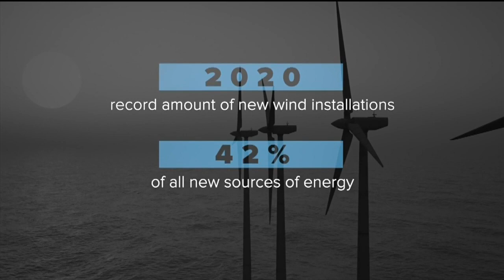What do wind farms look like in small towns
Wind turbines have changed a local community in Taft, Texas.